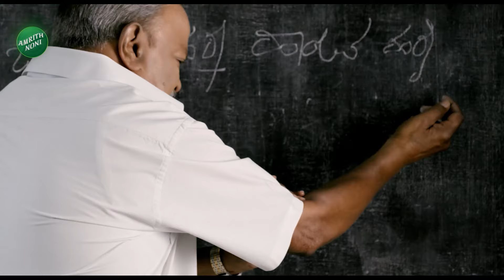Darshan In Jail | Director H Vasu About Darshan | ದರ್ಶನ್‌ಗೆ ಅವರಿಂದಲೇ ಪ್ರಾಬ್ಲಂ.. ಛೀ.. | Vistara News